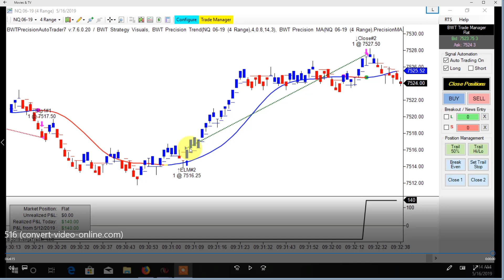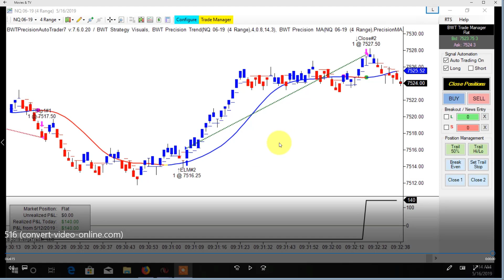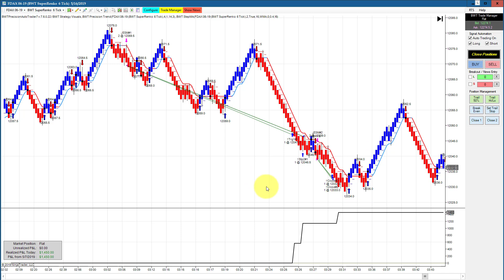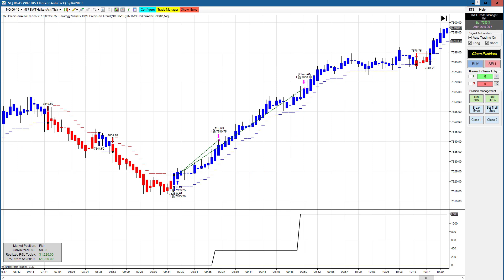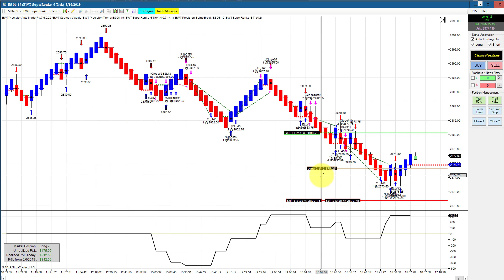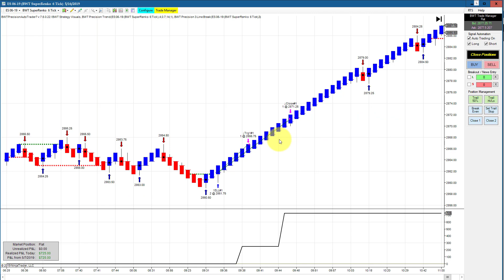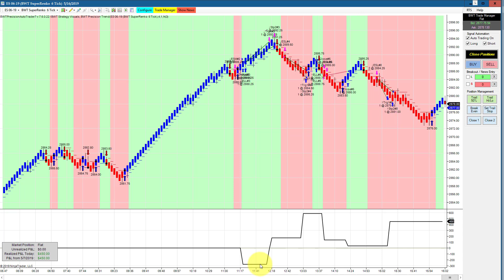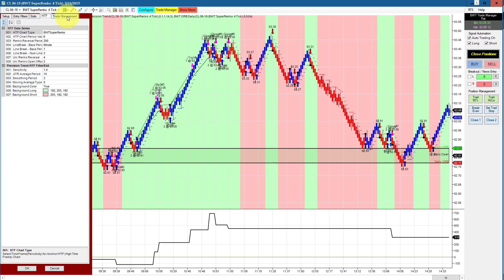UpDate #3 Combine/Funded Acct. Video Update - LIVE Trading..BWT Autotrader VLog #713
UpDate #4 Combine/Funded Acct. Video Update - LIVE Trading..BWT Autotrader VLog #713 00% Automated Trading, Ninja Trader Automated Trading, Stellar Day FDAX, Crude Oil Emini S&P Automated Trading Ninja Trader